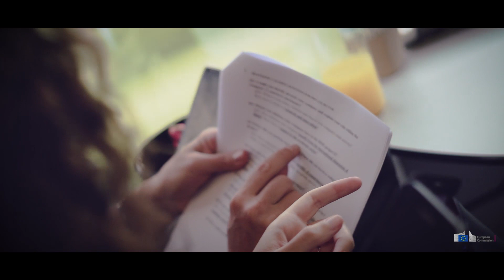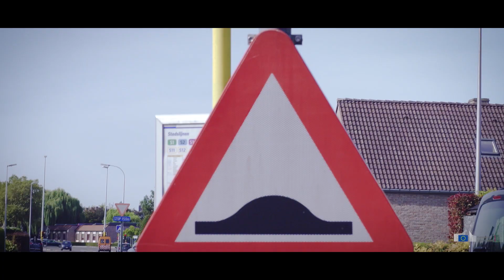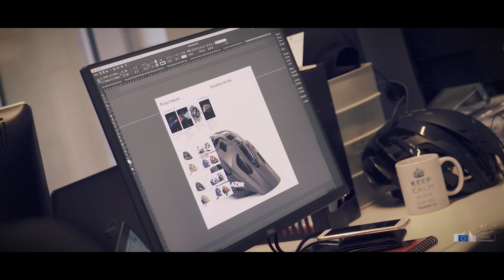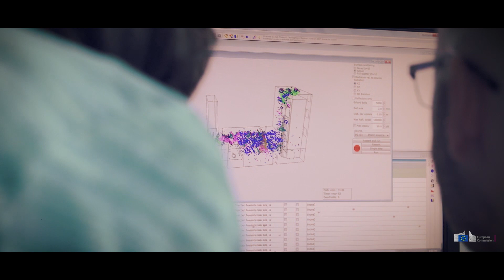Marie Skłodowska-Curie Research and Innovation Staff Exchange (long version)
Researchers and specialists from the academic and industrial sector, including professional associations share their experience about the Marie Skłodowska-Curie Research and Innovation Staff Exchange (RISE) programme and how they benefited from worldwide cooperation across disciplines and sectors.